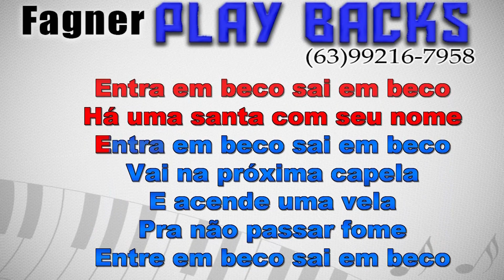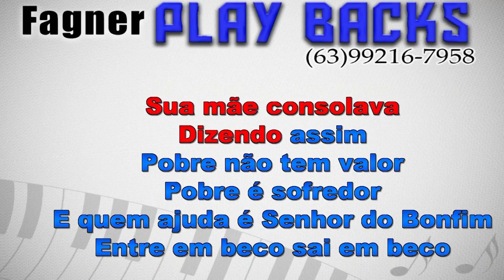KARAOKÊ - MADALENA - RITMO : MÃO BRANCA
Playback Disponível - MADALENA  - RITMO : MÃO BRANCA
Link para compra direta com Fagner Playbacks!